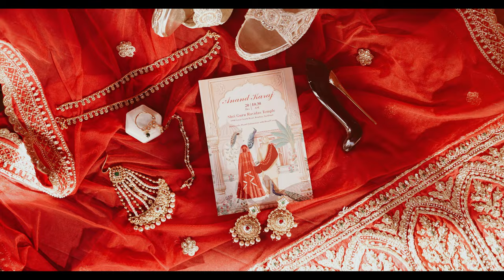Shahbaz and Niyati || Cinematic Next Day Edit Film || Auckland Wedding